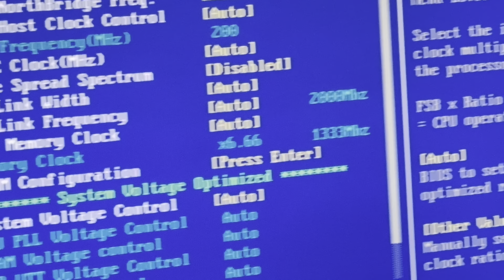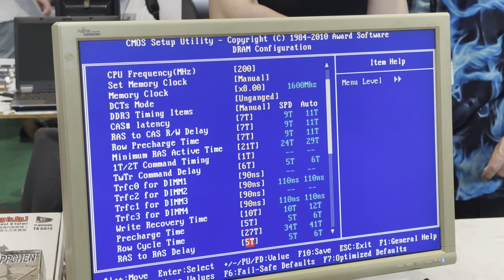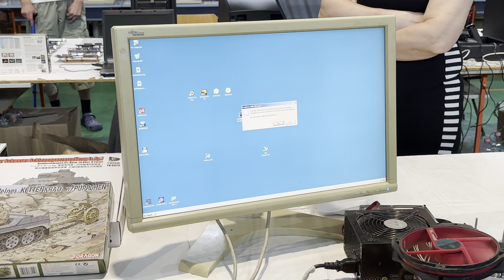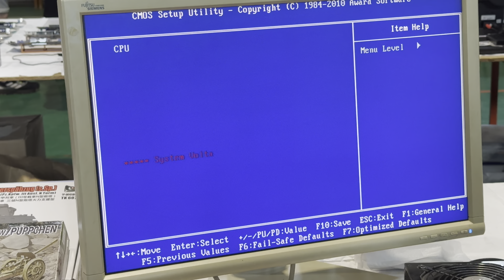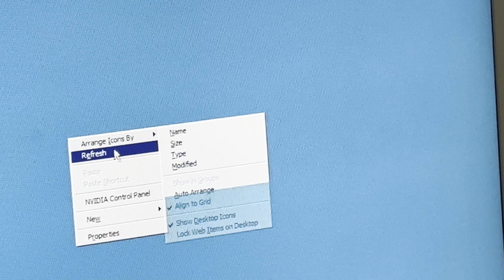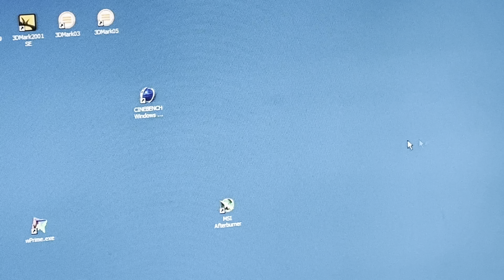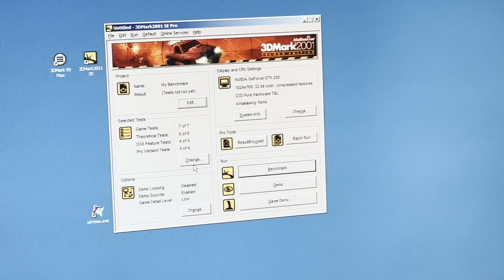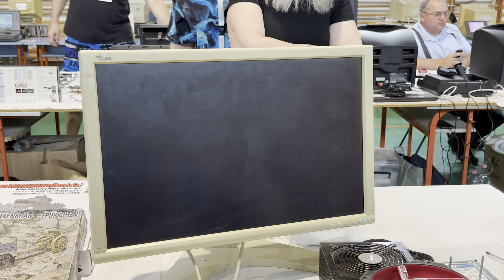Best cooling pc build